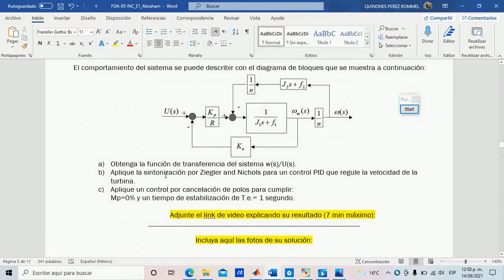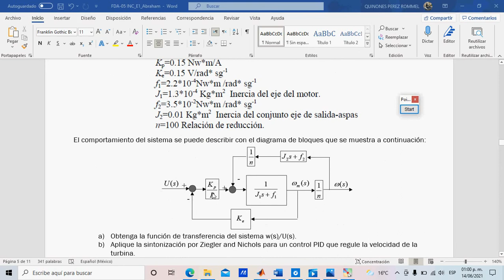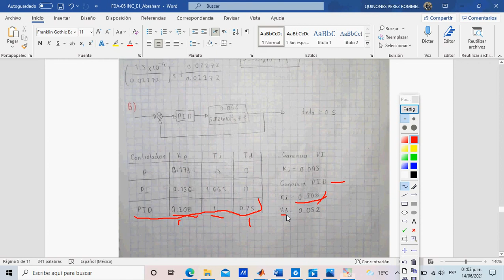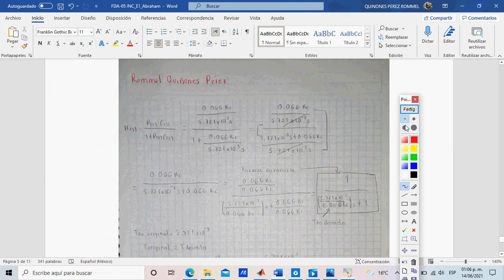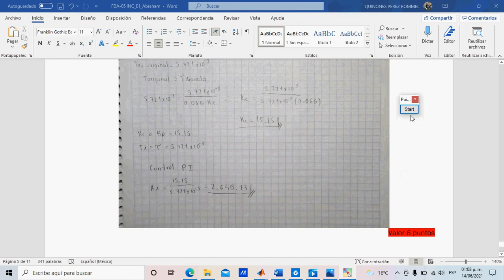Problema 2_examen_IngenieriaControl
Resolucion de examen